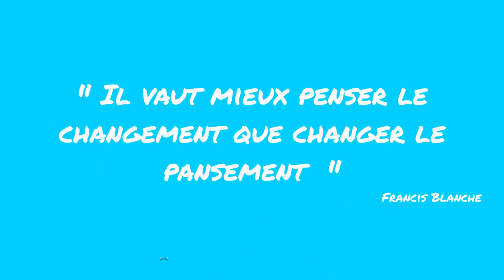GESTION DE PROJET [PAUL PENSE LE CHANGEMENT]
La conduite du changement, déterminante dans le cadre de la gestion d'un projet, peut être largement facilitée par la réalisation d’un chantier pilote avant généralisation des solutions